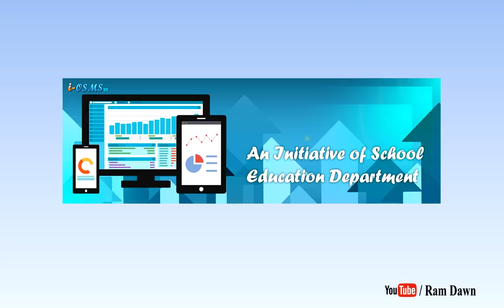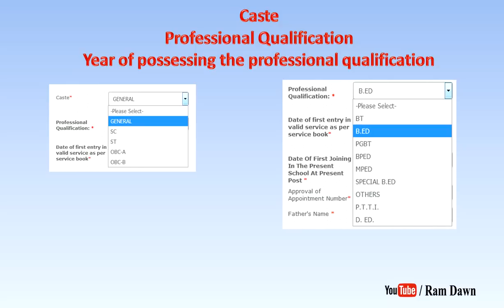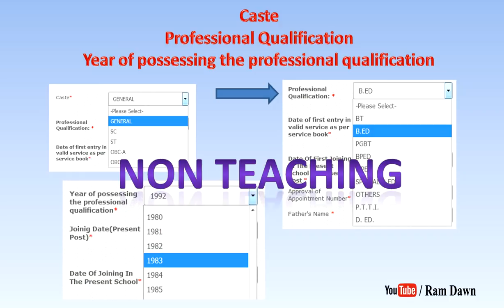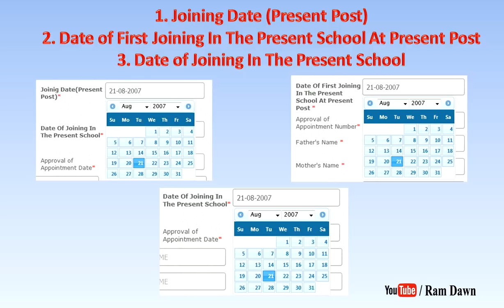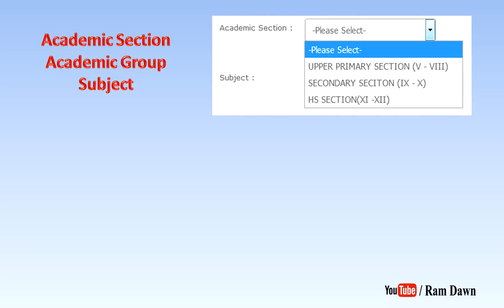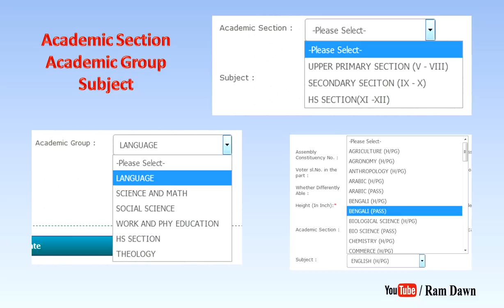i-osms এ স্টাফ ডিটেইলস আপডেট করতে বেশ কিছু সমস্যা হচ্ছে, কি তার সমাধান?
Problem and Solution for uploading of Staff details in i-osms,
Date : 01/03/2020